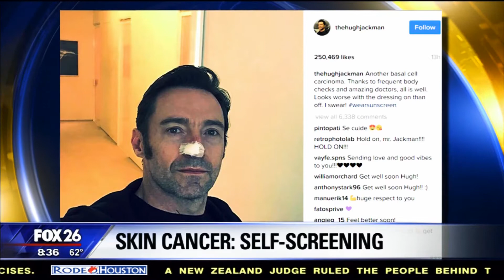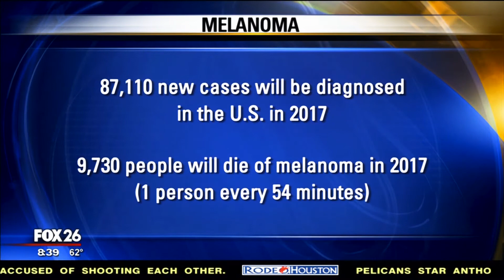How to Perform a Self Skin Cancer Check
When it comes to skin cancer, early detection saves lives! Learn how you can perform a self skin cancer check at home.

ABOUT DR. INGRAHAM:
Dr. Ingraham has distinguished herself in the medical community through her clinical research, scientific presentations and published work. She is frequently featured for her dermatologic expertise in the media, appearing in both local and national television, print and digital publications. Her press features include Vogue.com, Shape Magazine, InStyle, Dr. Oz The Good Life, Fox 26 Houston, Great Day Houston, ABC 13 Houston, KHOU 11 and more.

ABOUT ADVANCED DERMATOLOGY:
Houston's premier dermatology clinic with three convenient locations in the Houston, TX area. Offering the most advanced medical, cosmetic and surgical dermatology.